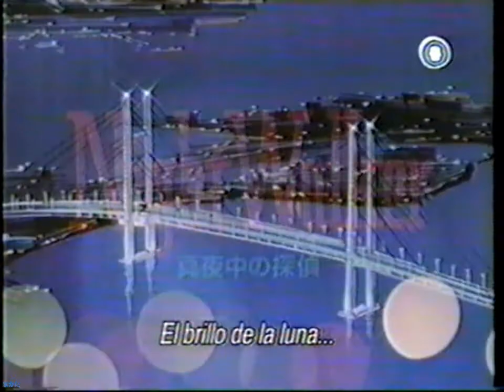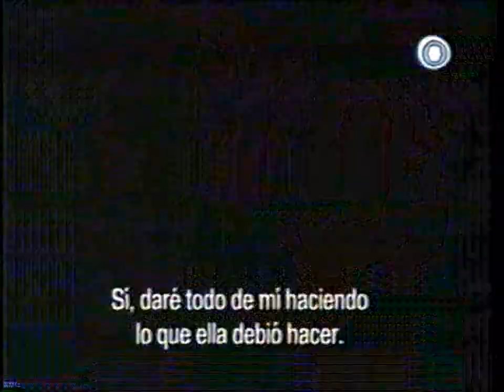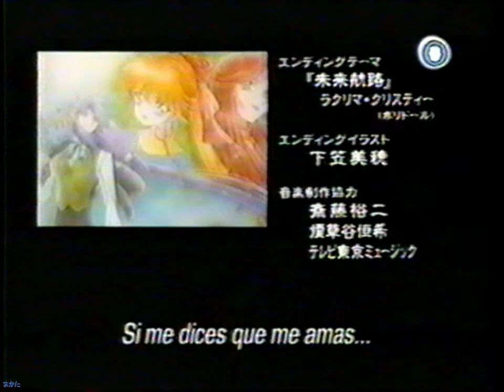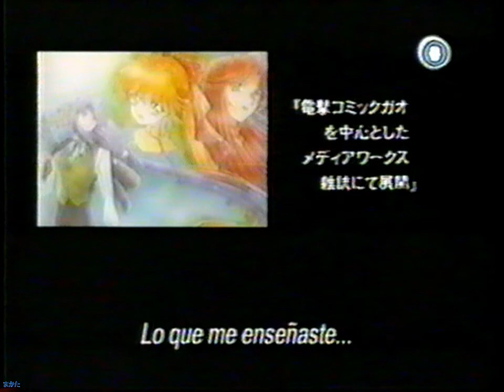Nightwalker - 2da noche (Locomotion rip) (subtitulado)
Serie producida por el estudio AIC, emitida en 1998.
En primera instancia se trató de 4 ovas pero luego la transformaron en una serie de 12 capítulos.
Fue subtitulada y emitida por Locomotion para latinoamérica.
Lo grabé de ahí y según la etiqueta que puse en el casete, el año fue 2002, así que no se si creer a "AnimeNewsNetwork" que dice que Locomotion lo emitió el 2003, o creer a la etiqueta que puse en dicho casete...

Edit: Gracias a la información brindada por "Bolt", ahora sabemos que la serie se estrenó en diciembre de 2001 en el segmento Anime Loving y que emitía un capítulo semanal, después tuvo una repetición durante 2002 (que fue cuando grabé) y en 2003 entró a la programación regular del canal.